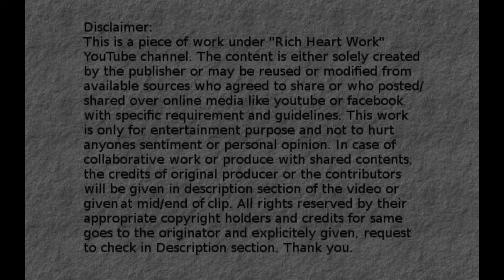HALO 4 'SPARTAN OPS' | Sci Fi Animated Short Film | EPISODE 4 by Axis Animation 1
Free to reuse this video under Creative commons rules and regulation by mentioning or showing the proper credit to originating publisher/Author/producer/maker.